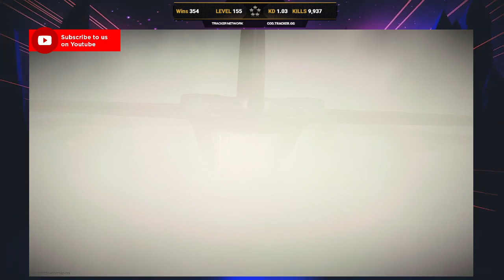Warzone - Solo Win Number 355!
2nd solo win of the day.

1st place for most top 25 finishes on pc in the United Kingdom:

3rd Place for most top 5 finishes on pc in the United Kingdom:

3rd Place for most top 10 finishes on pc in the United Kingdom:

If you want to add me my battlenet account is: Bullet#22482